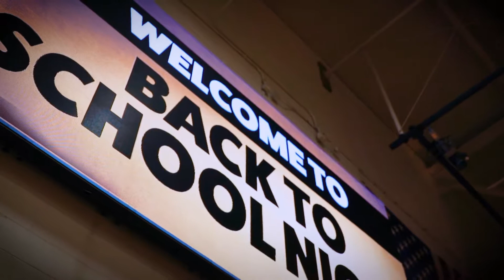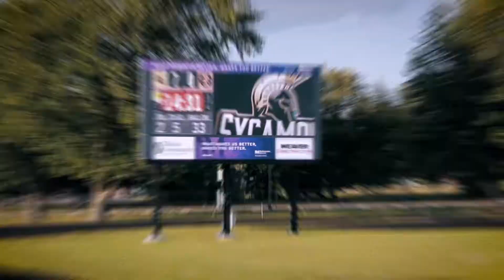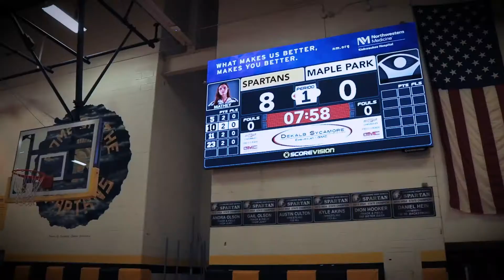How to Generate Recurring Ad Revenue From Your Scoreboard (Sponsored)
Sycamore High School upgraded to a new ScoreVision
LED jumbotron display system financed by local business sponsorships that will give the school an extra $90,000 a year of recurring revenue. Learn how your school could generate this ad revenue too: